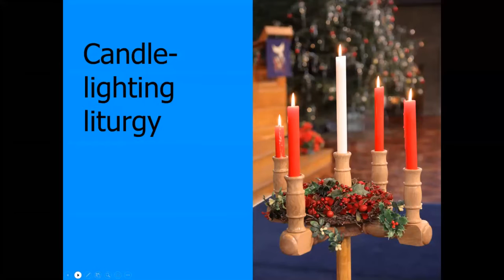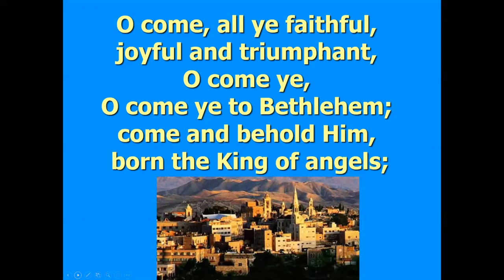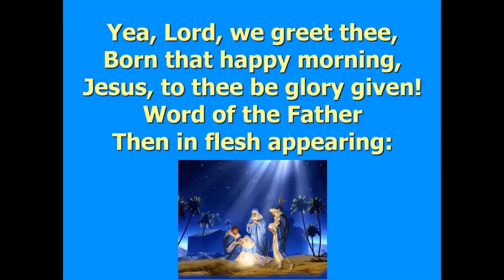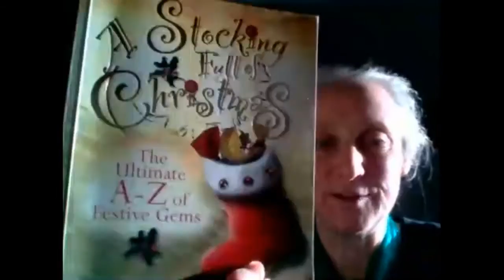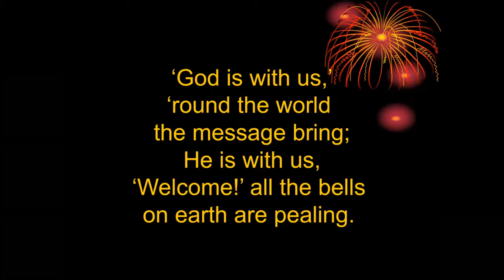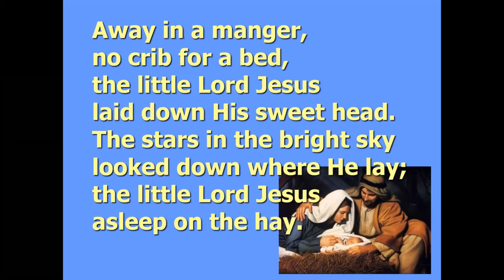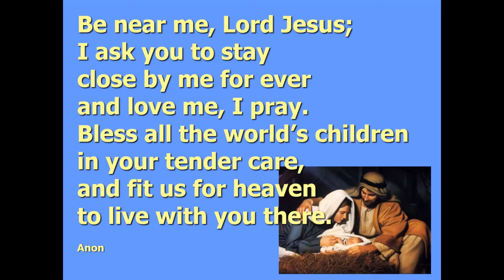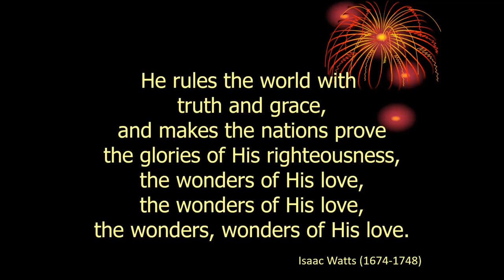Headingley St. Columba United Reformed Church. Christmas morning service, Christmas Day, 2020.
Where the words and music are in copyright, they are used under the terms of Headingley St Columba’s CCLI Streaming Licence 110169 and PRS Limited Online Music Licence LE-0020656.